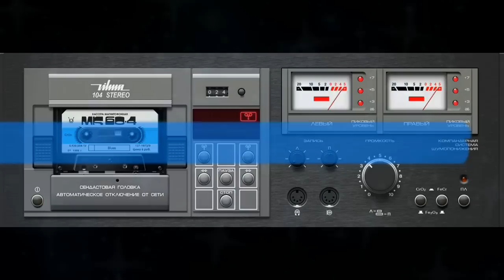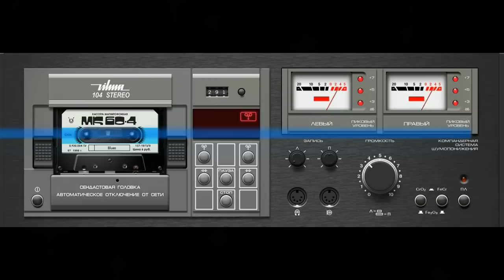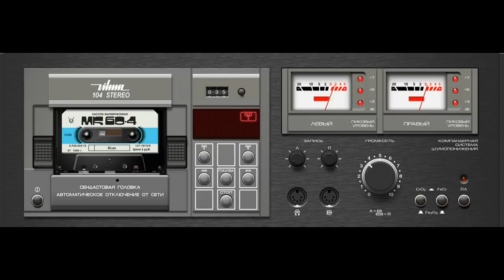DJ SerJ-76–В стиле Мираж и Ласковый Май №1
Кристалл – Блаженство огня (Album Version 2012) Кристалл – Только ты (2014) Руки вверх – Солнышко Андрей Чёрный – Пусть будет дождь Фиолетовый дождь & Андрей Бирюков– Облака Arkadias & Francheska Totti– Это Тайна Сергей Кукушкин – Медленно НеАнгелы – Клянусь (2014) Юля Шатунова – ОДИНОКИЕ НОЧИ Natali Song & Кристалл – Зима (New 2015) M@rgO – Talisman( New Disco 2013) Юля Шатунова – Милые звёзды (2015) Юля Шатунова –ЧЕРНИЛЬНЫЙ ДОЖДЬ Аркадиас feat. Франческа Тотти - Художник Кристалл – Осень Юра Шатунов – Привет Белые розы – Зимний вечер